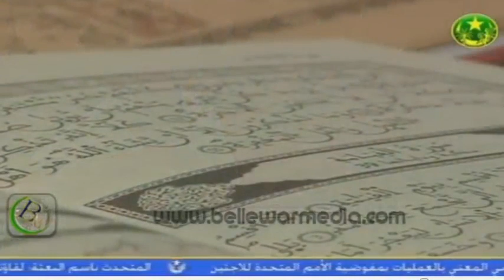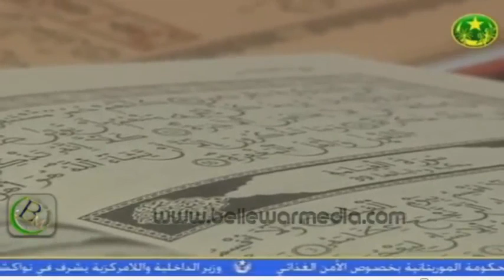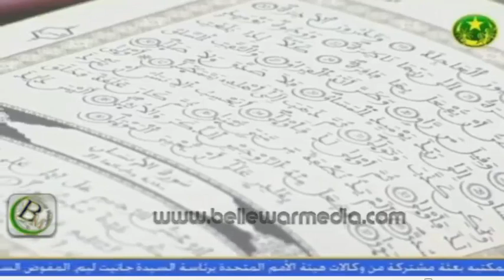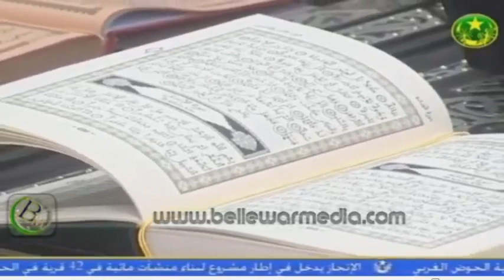في رحاب القرآن| 23/11/2012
في رحاب القرآن|  الامام عبد الله عبد المالك / الشيخ الراجل عثمان /الباه عالم سيد عثمان